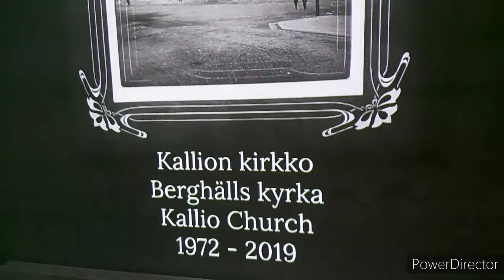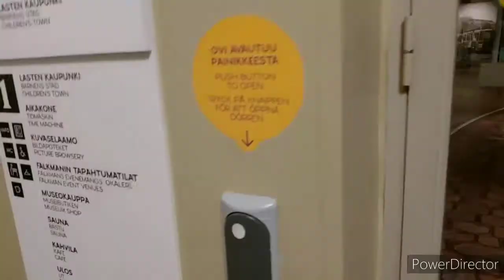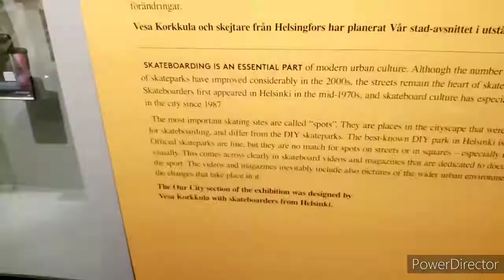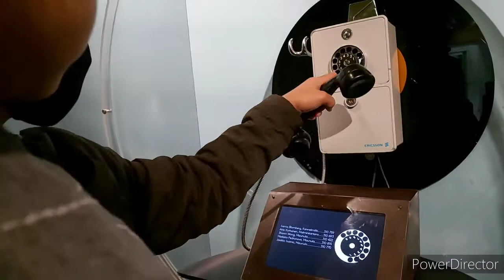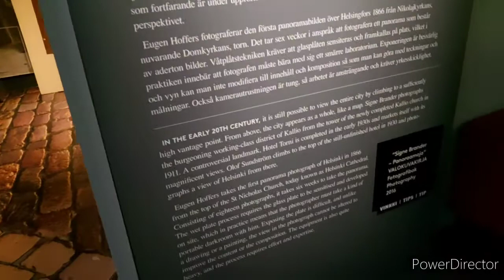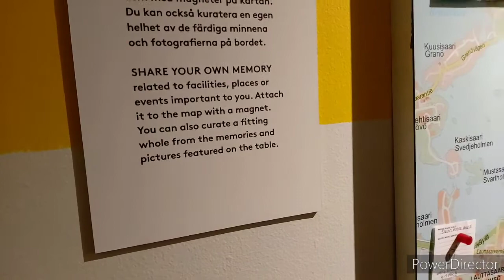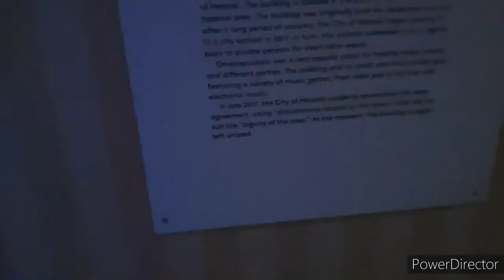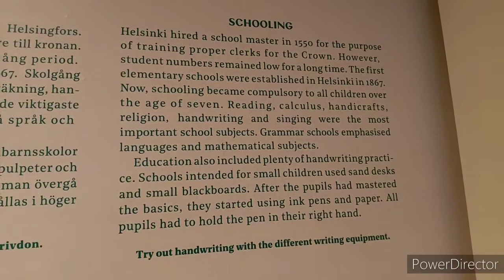NAMANGHA NG WAGAS SA TIME MACHINE! "AMAZING!!!" FOR THE nth TIME! | FINLAND | FePotVlogs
Word of the day, "AMAZING!" 🤣🤣🤣

First of the many museum to explore here in Helsinki!

Helsinki City Museum
Aleksanterinkatu 16, 00170 Helsinki